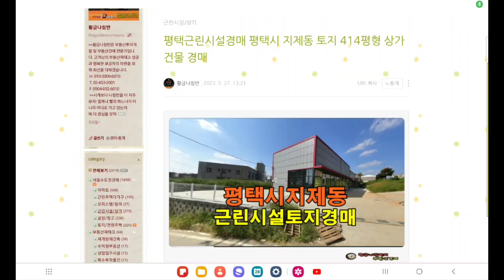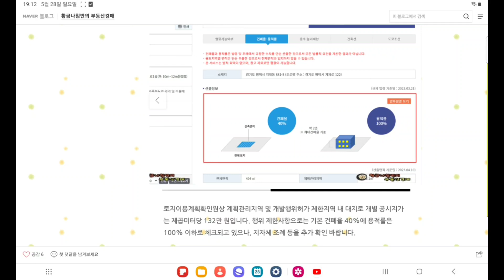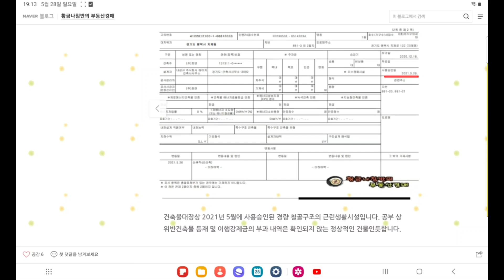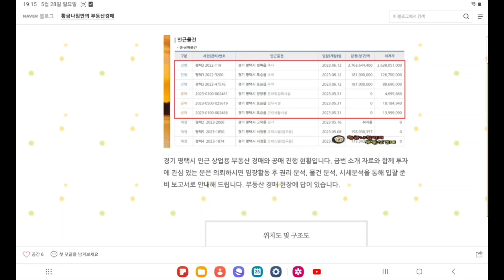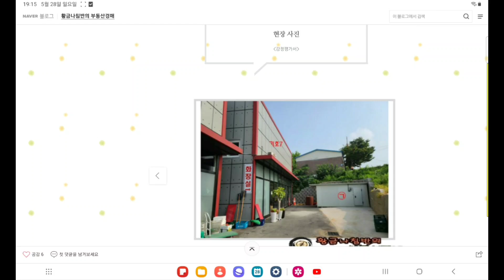경기 평택시 지제동 토지 414평형 근린시설 상가건물 경매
[ 수원지방법원 평택지원 2022 타경 2177 ]
3차 입찰일 2023년 12월 11일

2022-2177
2회 유찰 / 감정가 대비 49%
3차 최저가 24억 6233만 원
입찰보증금 2억 4624만 원
3차 입찰일 2023년 12월 11일